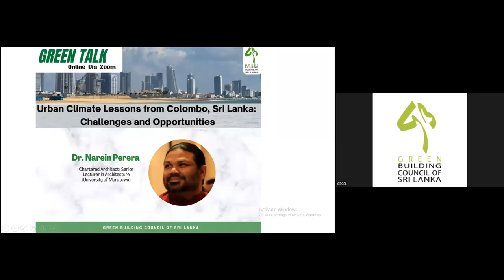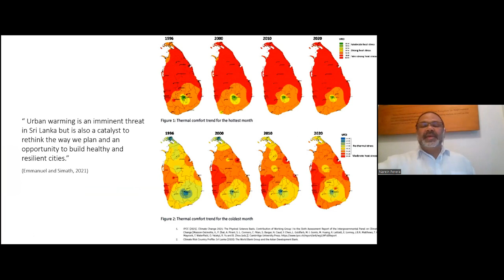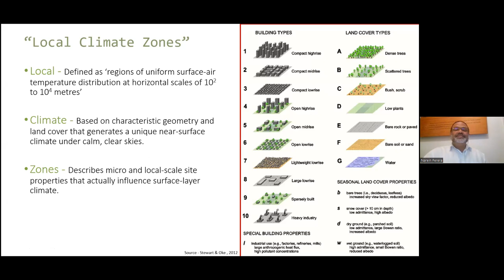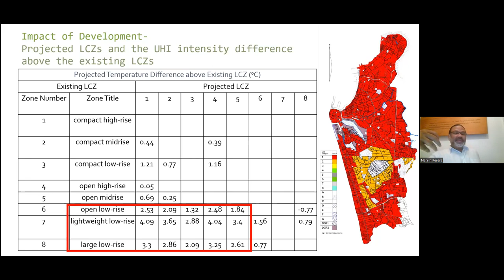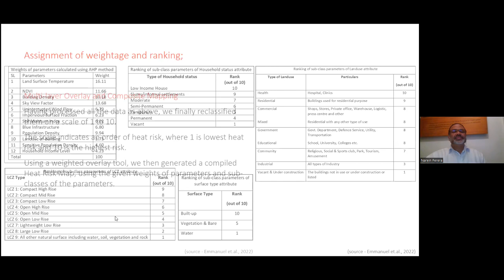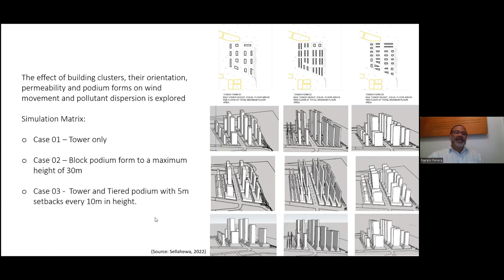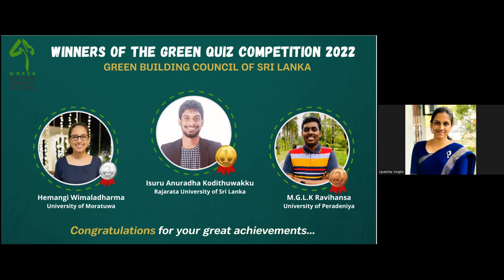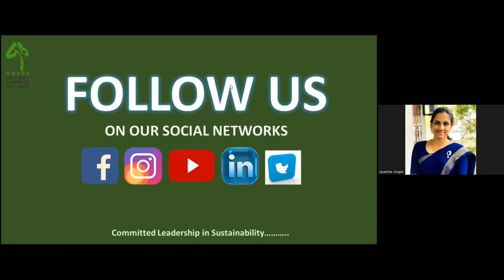Urban Climate Lessons from Colombo, Sri Lanka : challenges and opportunities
GREEN TALK - AUGUST 2022

Dr. Narein Perera
Chartered Architect, Senior Lecturer - Department of Architecture, University of Moratuwa, Sri Lanka